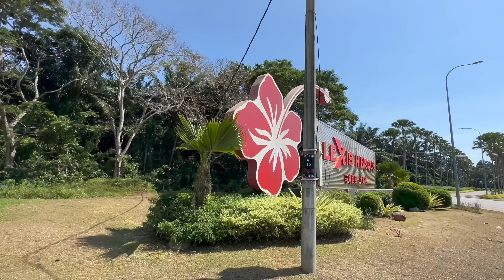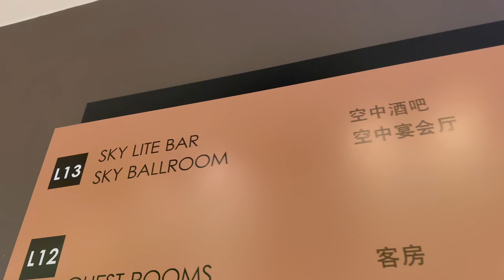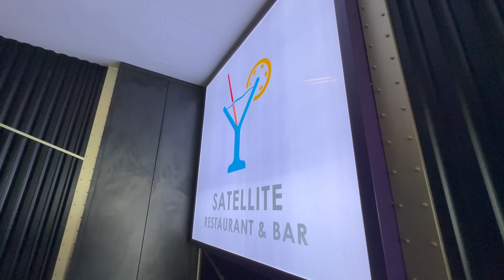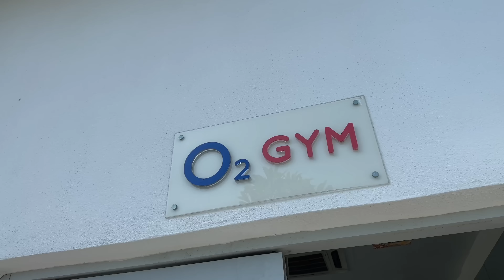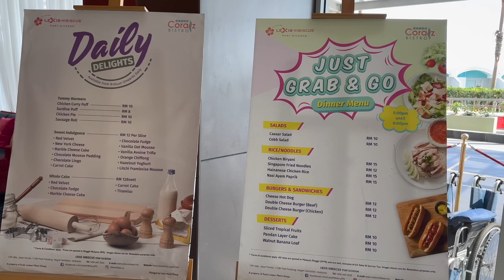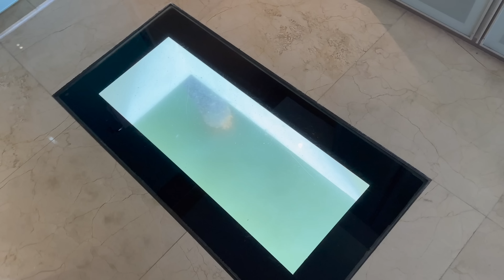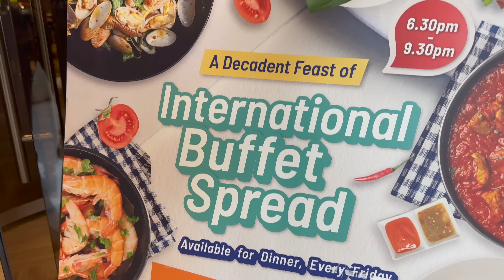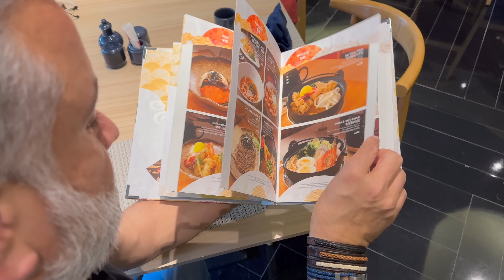Malaysia: Lexis Hibiscus Hotel. 522 Villas Overwater and 643 Pools. Cooking Session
Malaysia Day 4 Part 2:  Lexis Hibiscus Hotel. 522 Villas Overwater and 643 Pools. Cooking Session
ماليزيا ، اليوم الرابع ، الجزء الثاني: فندق ليكسيس هيبيسكوس. 522 فيلا فوق الماء و 643 حمام سباحة. جلسة طبخ
Location:
Malaysia 2023 · Follow my steps on google maps:
Check Malaysia Instagram Account:
Food Hall Dinner:
"Malaysia, Truly Asia" captures and defines the essence of the country's unique diversity. It sums up the distinctiveness and allure of Malaysia that make it an exceptional tourist destination. There is only one place where all the colours, flavours, sounds and sights of Asia come together – Malaysia.

No other country has Asia's three major races, Malay, Chinese, Indian, plus various other ethnic groups in large numbers. Nowhere is there such exciting diversity of cultures, festivals, traditions and customs, offering myriad experiences. No other county is "Truly Asia" as Malaysia.

Bordering three other countries, Malaysia is a multiethnic and multicultural place. The demography consists of several ethnicities. Half of the population is made up of Malays, while the other half consists of descendants of Chinese, Indian, Aboriginal background, as well as other indigenous people. Culturally, influences include English, Persian, Arabic as well as the surrounding countries. This place is full of variety and this diversity extends to its cities, languages and landscapes as well.

Malaysia is also noted as a 'Food Paradise' where you can taste a diversity of delectable food at reasonable prices. Be it Malay, Chinese, or Indian cuisine, Malaysia is home to a distinctive palette and a tapestry of flavours. In view of the historic influence of Islam and European culture from its colonized period, Malaysia stands out as the center of diversity that is unique in Asia.